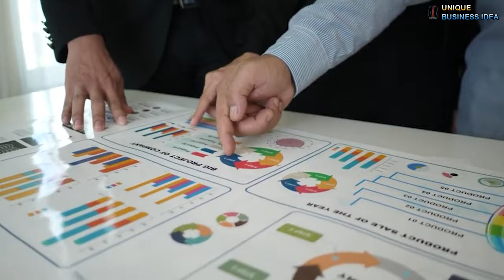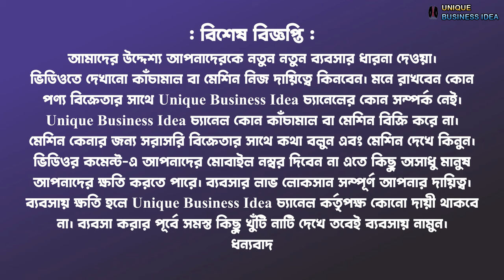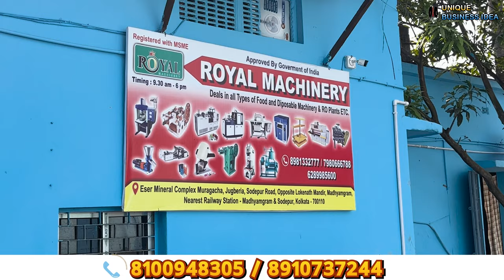ঝড়ের গতিতে এই মাল বিক্রি হবে || Long Term Business ideas || Startup Ideas 2024